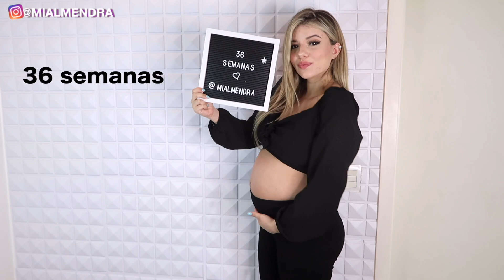DA BARRIGA AO NASCIMENTO - EVOLUÇÃO GRAVIDEZ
“Sabemos que Deus age em todas as coisas para o bem daqueles que o amam, dos que foram chamados de acordo com o seu propósito.  - Romanos 8:28